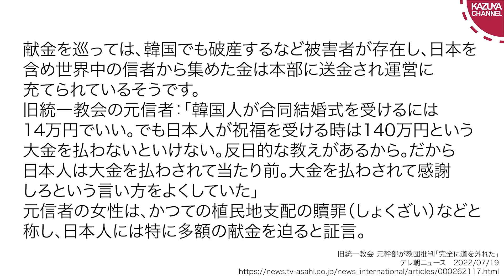「自民党は統一教会に操られている」的な言説は流石に飛躍しすぎ